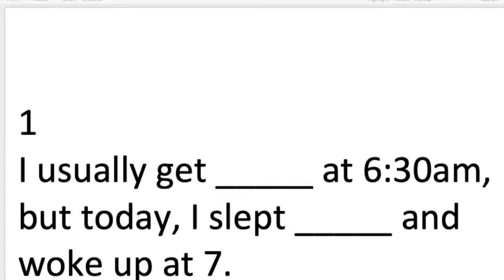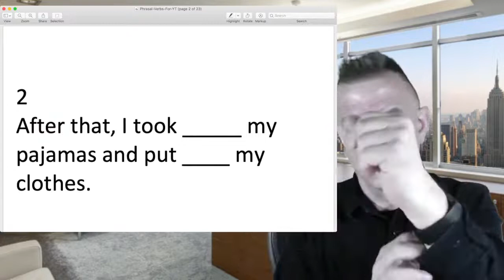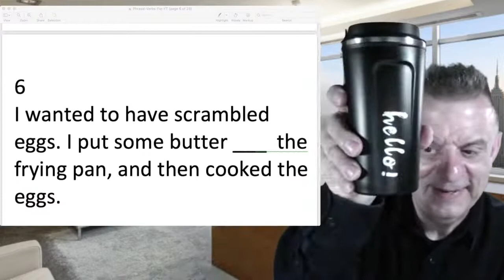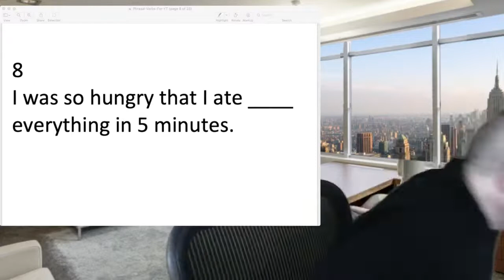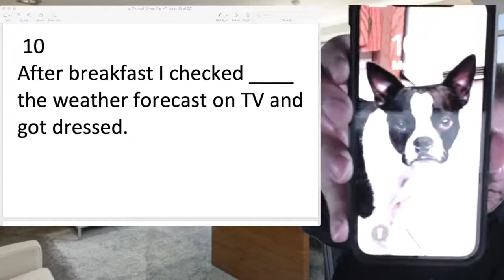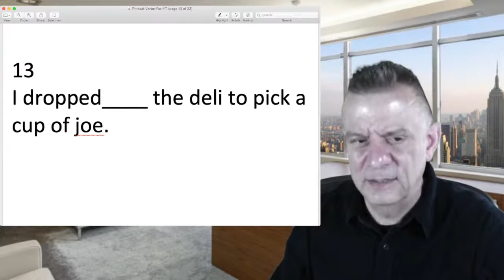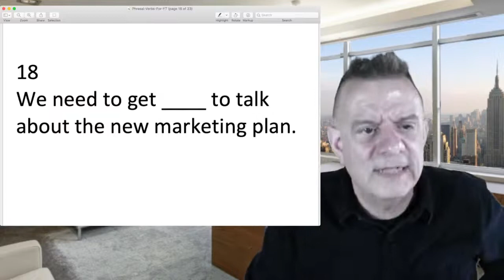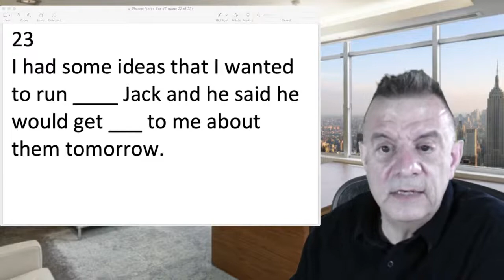32 Phrasal Verbs To Talk About Your Morning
For today's English lesson, let's look at 32 phrasal verbs that you can use in your everyday conversations to talk about your morning - at home and then at work!